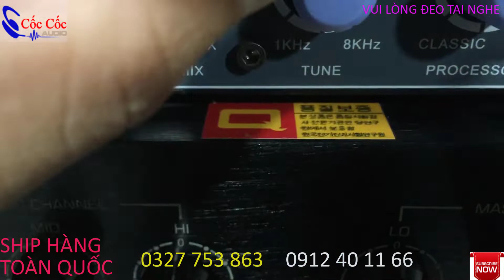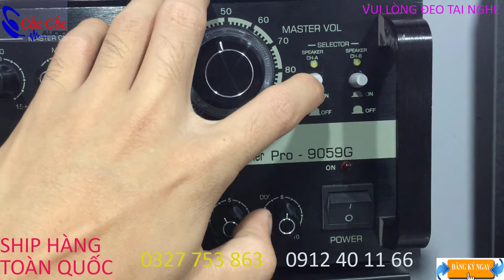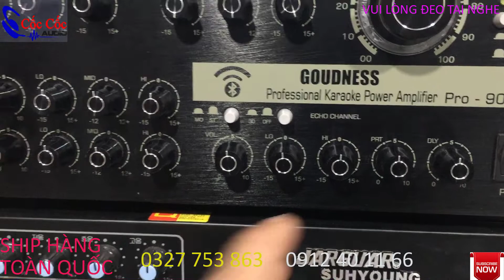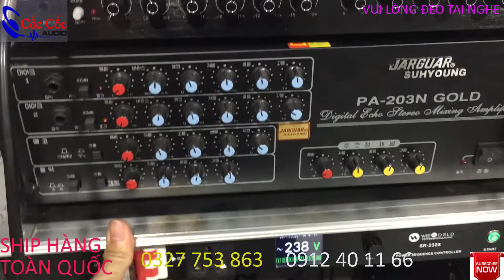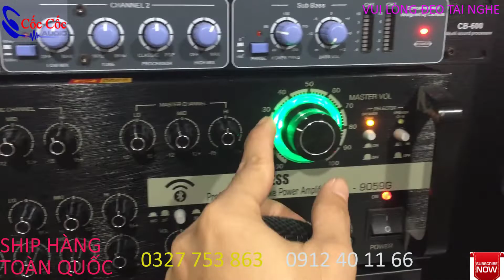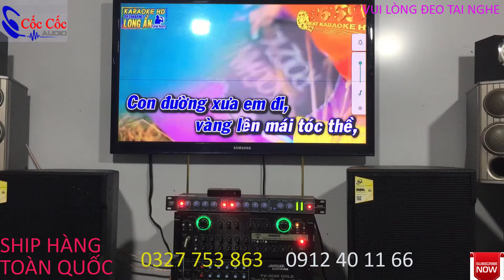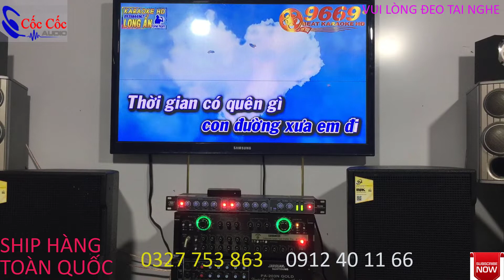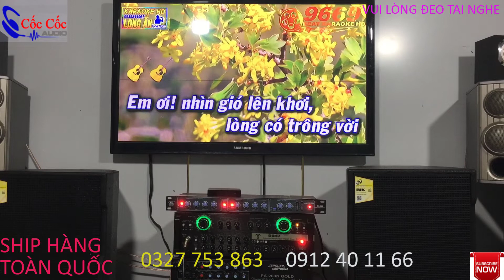Test Amply, Bluetooth GOUDNESS Pro 9059G 16 sò Nhật, Hàng chính hãng Lh: 0912401166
Với định hướng xây dựng Cốc Cốc Audio trở thành thương hiệu hàng đầu về bán lẻ âm thanh karaoke , âm thanh sân khâu, âm thanh khủng, kĩ thuật số cũng như công nghệ cao tại Việt Nam.
Chúng tôi cam kết sẽ là địa chỉ tin cậy tuyệt đối cho khách hàng muốn tìm kiếm những sản phẩm uy tín, chất lượng được đảm bảo dựa trên cam kết chính sách đổi, trả và dịch vụ bảo hành sản phẩm tuyệt vời của chúng tôi.
Giữ vững là đơn vị số 1 về phát triển mọi chỉ tiêu:  nhân lực, giá trị thương hiệu, số lượng và chất lượng sản phẩm. Tập trung các nguồn lực để cung cấp sản phẩm và dịch vụ đáp ứng nhu cầu tốt nhất  của khách hàng.
Đội ngũ nhân viên sáng tạo, năng động. nhiệt tình và ham học hỏi, Cốc Cốc Audio tự hào khi mang đến cho khách hàng những sản phẩm chất lượng cao với giá ưu đãi, tư vấn miễn phí và giao hàng tận nơi tin cậy
Công ty chúng tôi hợp tác phân phối với nhiều thương hiệu uy tín trên toàn thế giới  JBL ,BOSE, BONTON ... nhằm mang lại cho khách hàng nhiều sự lựa chọn hơn và an tâm về chất lượng hơn